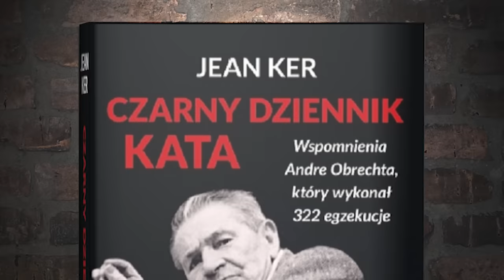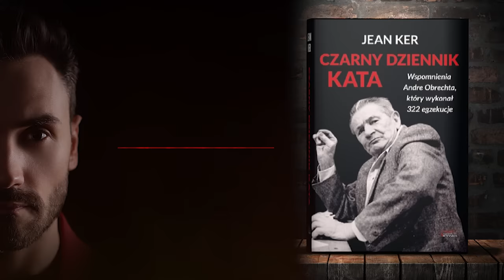Mężczyzna w czerwonym swetrze | KRYMINATORIUM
Materiał powstał przy współpracy z wydawnictwem AKTYWA.
Książkę "Czarny dziennik kata", której fragmenty pojawiły się w materiale zamówisz tutaj

📌Autor podcastu
Marcin Myszka
🔉 Wystąpili
Marcin Myszka
Mikołaj Gronet
Paweł Wódczyński
📌Montaż
Marcin Myszka
🎵 Muzyka
Kryminatorium - motyw główny
Maciej Stróżniak
📝 Opracowanie
Łukasz Włodarski